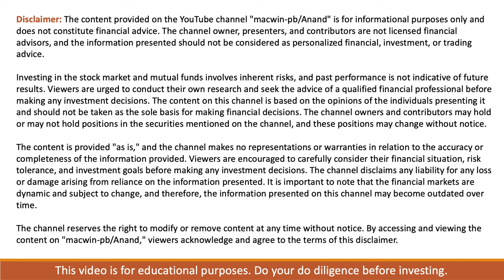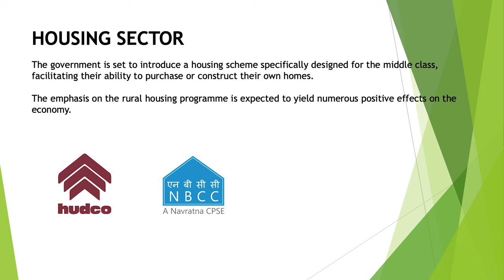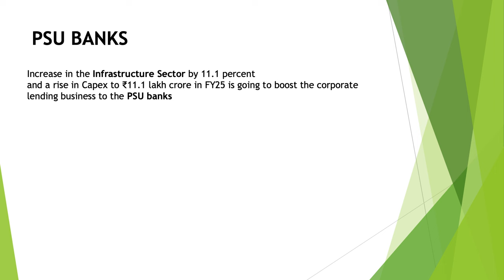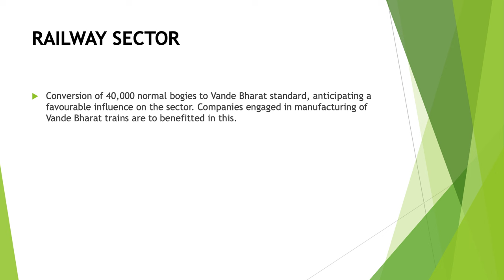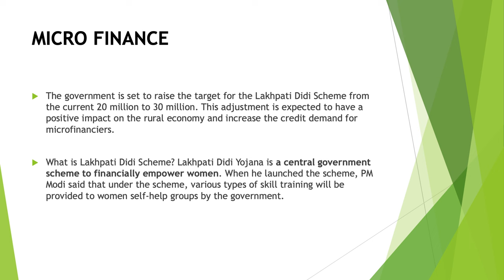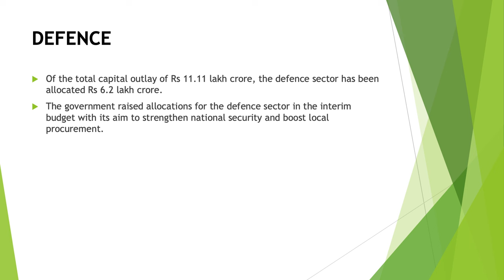Which stock to buy after Budget 2024?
Since today is February 2nd, 2024, it's important to clarify that you're likely referring to the **Interim Budget** presented on February 1st, 2024, as the full budget for the 2024-25 fiscal year is typically presented in July. Here are some key highlights of the Interim Budget:

**Fiscal Consolidation:**

* The government revised its fiscal deficit target downwards to 5.1% for FY25, indicating a commitment to fiscal prudence.

**Infrastructure & Development:**

* Capital expenditure outlay was significantly increased by 11.1% to ₹11.11 lakh crore, aimed at boosting infrastructure development.
* ₹900 crore allocated for the Khelo India program to promote sports at the grassroots level.
* Plans to develop new airports and expand existing ones to improve air connectivity.

**Social Welfare & Women Empowerment:**

* Target for creating "Lakhpati Didis" (women millionaires) increased from 2 crore to 3 crore.
* Subsidy announced for construction of 30 million affordable houses in rural areas.
* Combined maternal and child healthcare scheme launched.
* Ayushman Bharat health insurance scheme expanded to cover ASHA and Anganwadi workers.

**Agriculture & Sustainability:**

* Encouragement for "Nano DAP" fertilizer to improve crop yields.
* Policies to support dairy farmers and combat Foot and Mouth Disease.
* One crore households to be enabled for rooftop solarization with free electricity benefits.

**Other Key Points:**

* No changes made to direct and indirect tax rates.
* Defence budget increased by 4.72% to ₹6.21 lakh crore.
* ₹75,000 crore interest-free loan offered to states for reforms.

**Important Note:** As this is an interim budget, some announcements may be subject to change in the full budget presented in July.